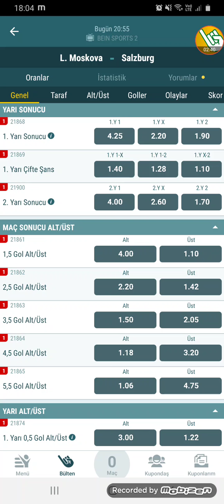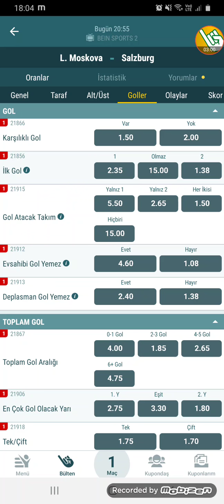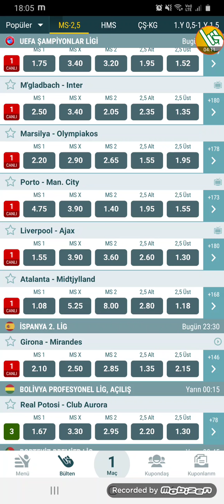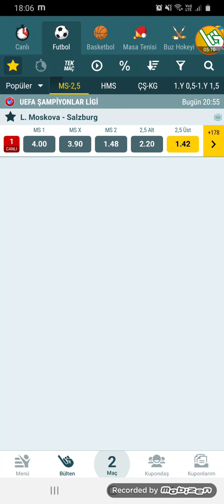1 ARALIK İDDAA TAHMINLERİ TEK MAÇ 👈⚽️🔥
Video Etiketleri ;

iddaa tahmin
iddaa analiz
iddaa 2020
iddaa yorumları
iddaa canlı bahis
iddaa iddaa